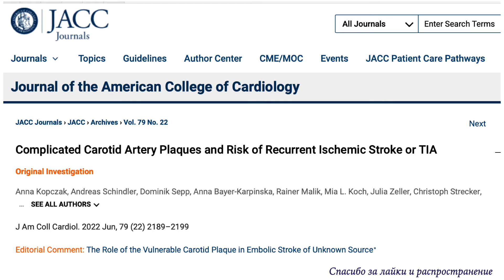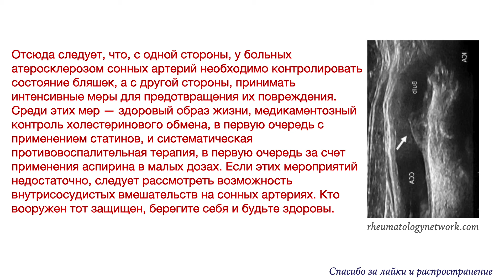Уязвимая каротидная бляшка как угроза криптогенного инсульта: что делать?!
Об этом видео:Небольшие, но уязвимые каротидные бляшки являются более важной причиной инсульта, чем считалось ранее, показывают результаты исследования Carotid Plaque Imaging in Acute Stroke (CAPIAS). Пациенты с осложненными каротидными бляшками, обнаруженными с помощью МРТ высокого разрешения, имеют повышенный риск повторного ишемического инсульта или транзиторной ишемической атаки (ТИА). Визуализация каротидных бляшек позволяет выявить пациентов с высоким риском развития криптогенного инсульта. Риск обычно высок у пациентов с разрывом фиброзной покрышки, внутрибляшечным кровоизлиянием или пристеночным тромбом в каротидных бляшках. Среди пациентов с криптогенным инсультом пациенты с ипсилатеральными осложненными каротидными бляшками имеют в 5,6 раза повышенный риск повторного ишемического инсульта или ТИА по сравнению с пациентами без таких бляшек. По сравнению с пожилыми пациентами, у которых выше вероятность инсульта из-за невыявленной ФП, эти пациенты имеют большее бремя факторов риска, таких как курение, диабет или высокий уровень холестерина, которые часто приводят к развитию уязвимых бляшек.

Отсюда следует, что, с одной стороны, у больных атеросклерозом сонных артерий необходимо контролировать состояние бляшек, а с другой стороны, принимать интенсивные меры для предотвращения их повреждения. Среди этих мер — здоровый образ жизни, медикаментозный контроль холестеринового обмена, в первую очередь с применением статинов, и систематическая противовоспалительная терапия, в первую очередь за счет применения аспирина в малых дозах. Если этих мероприятий недостаточно, следует рассмотреть возможность внутрисосудистых вмешательств на сонных артериях. Кто вооружен тот защищен, берегите себя и будьте здоровы.